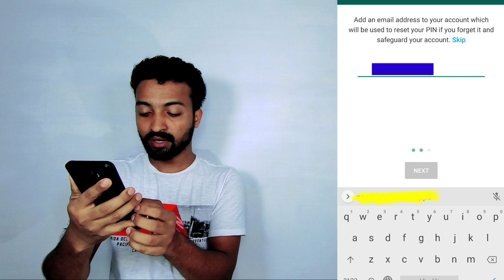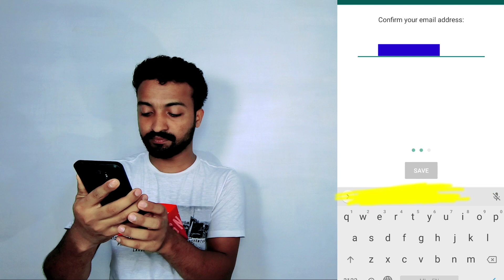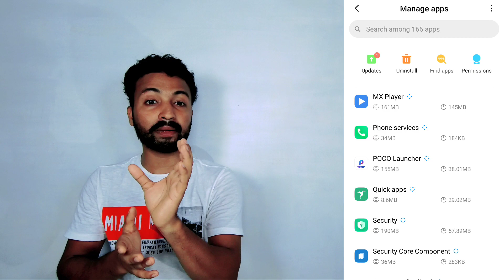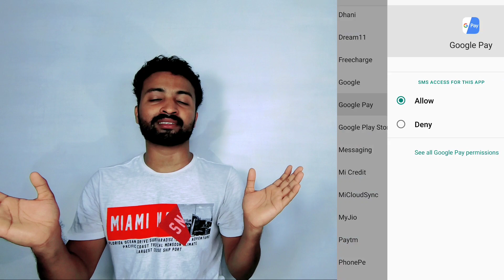ഹാക്കർമാരെ സൂക്ഷിക്കുക | How to Safe My Whatsapp from Hacking Malayalam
how to safe my whatsapp from hacking malayalam. here I explained about how to safe your whatsapp account from hackers.

two step verification whatsapp